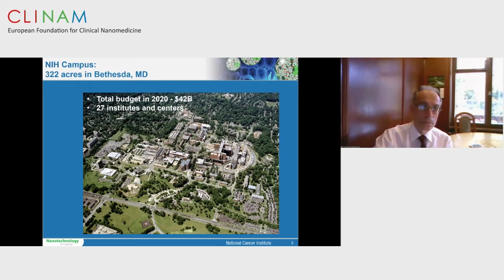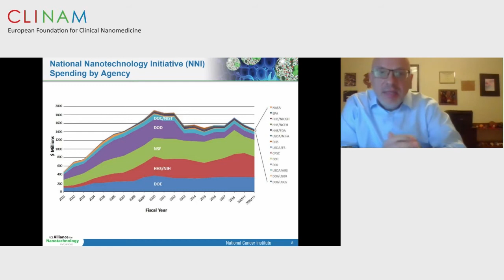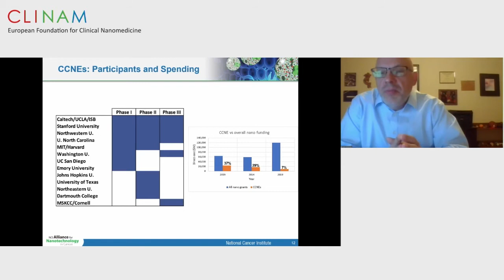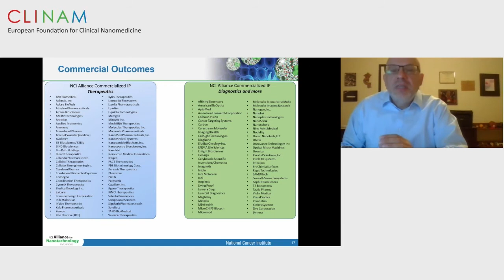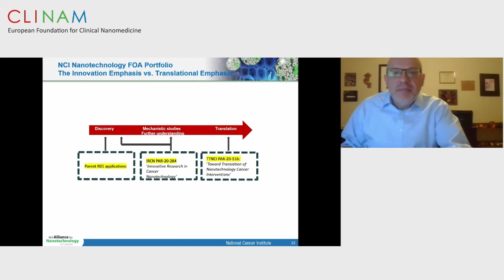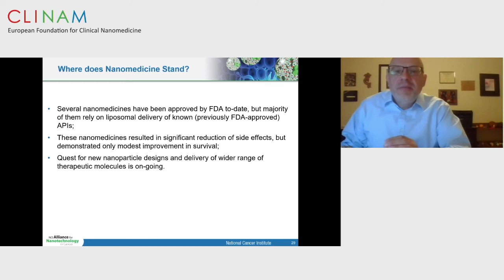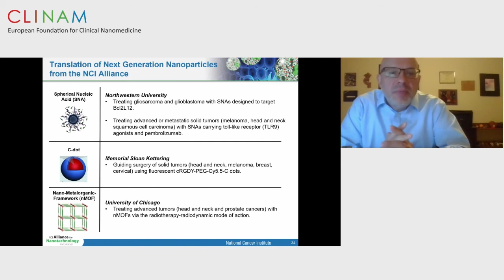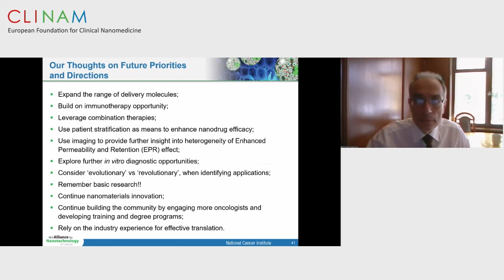25 NCI Funding in USA for Nanotechnology in Cancer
NCI Funding in USA for Nanotechnology in Cancer (30’ Speech and 10’ Questions)
The US National Cancer Institute (NCI) established the Alliance for Nanotechnology in Cancer in 2005 to recognize the value of convergence between nanotechnology and cancer research. It was the first program to support large-scale cooperative research in this area of medicine. The past fourteen years of the program’s operation resulted in the publication of more than 4,000 peer reviewed research articles, formation of several start-up companies collaborating with NCI-funded academic centers and committed to translation and commercialization of nanotechnology-based interventions, and over 20 clinical trials associated with these interventions. The talk will provide the update on the program activities and outline its new strategic directions.

Chair    Prof. Dr. med. Patrick Hunziker, President of the International Society for Nanomedicine, Basel (CH

Update of the Alliance of the National Cancer Institute for Nanotechnology in Cancer
Dr. Piotr Grodzinski, Director, NCI Alliance for Nanotechnology in Cancer, National Cancer Institute, Bethesda, Maryland (USA)

12.00            Questions and debate